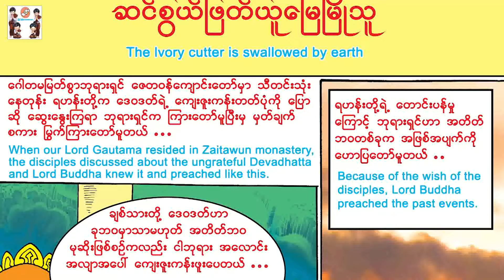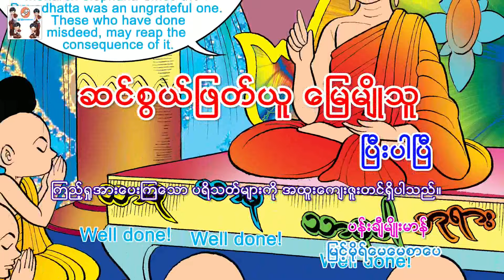ဆင်စွယ်ဖြတ်ယူမြေမျိုသူ(ငါးရာ့ငါးဆယ်)(အသံထွက်ရုပ်ပြ)ပန်းချီမျိုးမာန် [Myint Moh Maymay Official]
ဆင်စွယ်ဖြတ်ယူမြေမျိုသူ(ငါးရာ့ငါးဆယ်ဇာတ်တော်)ပန်းချီမျိုးမာန်
ဇာတ္ေတာ္ႀကီးဆယ္ဘြဲ႔
ပန္းခ်ီ - မ်ိဳးမာန္
ေနာက္ခံစကားေျပာ ျမင့္မိုရ္ေမေမအဖြဲ့သားမ်ား
Producer     - Myint Moh Maymay